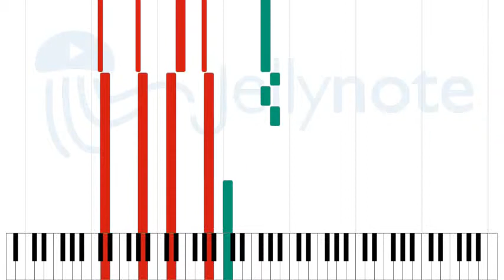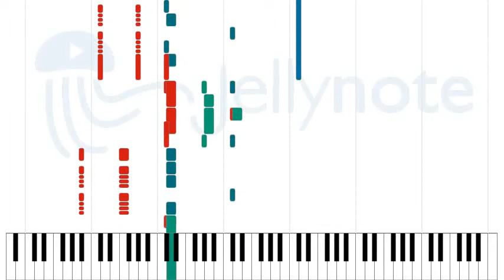Shadow Of Eternal Sin - Thy Art Is Murder [Sheet Music]